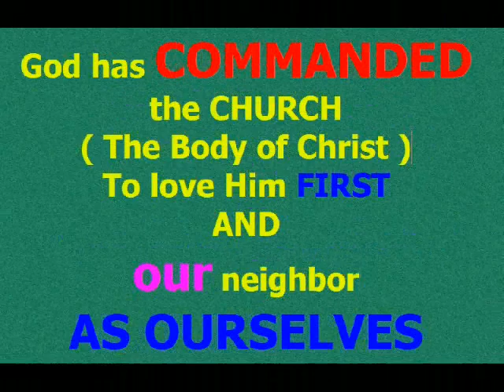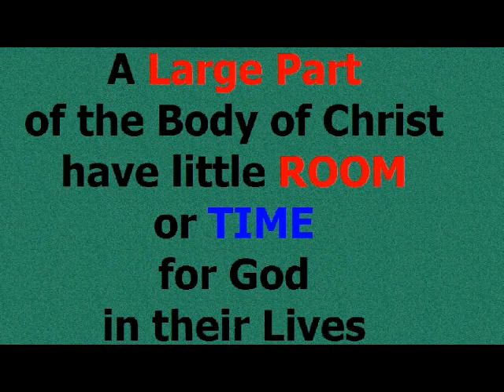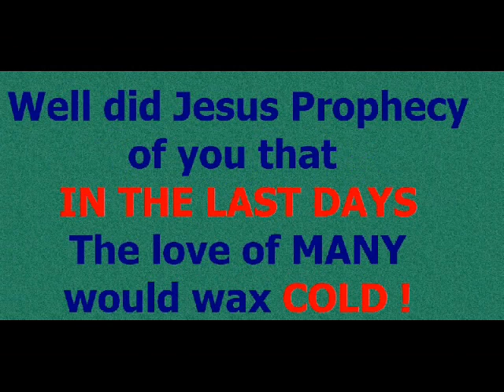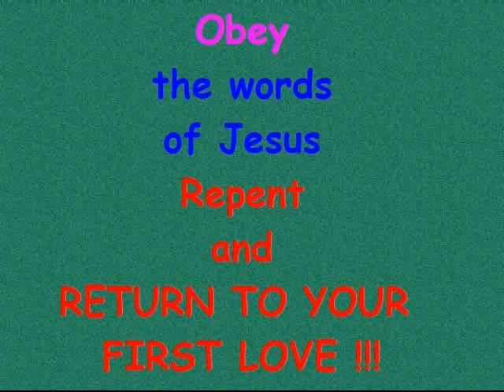Are You Treating God like your Beck and Call Girl ?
This video tells the sad truth about how many Christians treat God with little or No Respect. What ever happened to Reverence for God ? God is not your servant nor am I. We are suppose to be HIS !